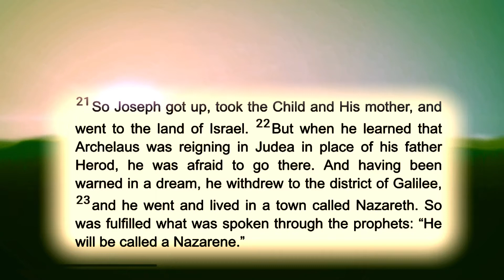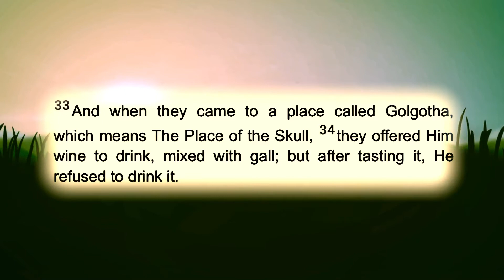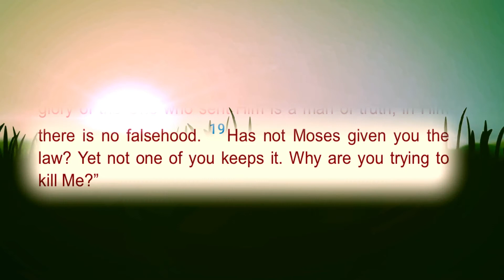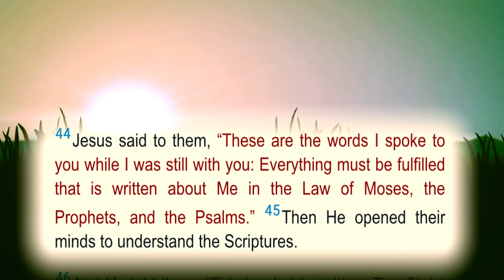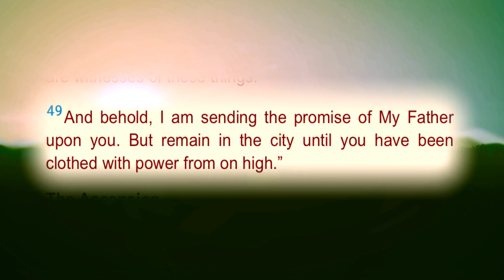Why Jesus refused the Sour Wine